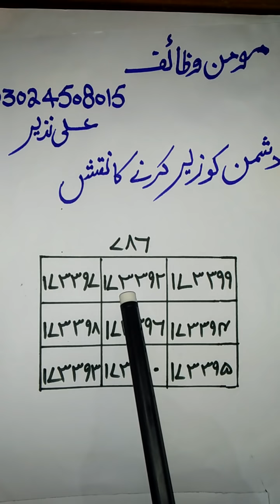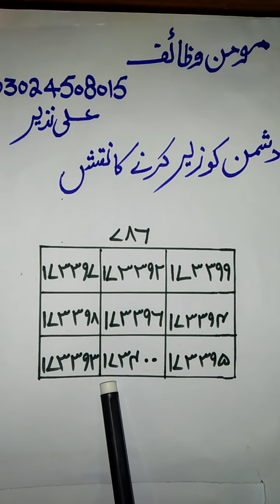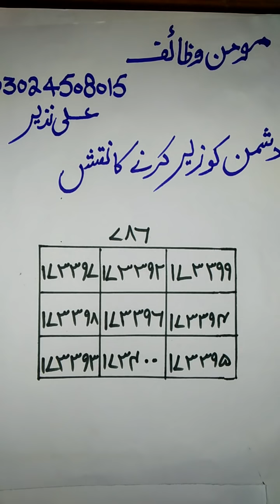Dushman ko Zeir krne ka Naqsh ijazat k liye channel subscribe kr laine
Kaamil yakeen ur namaz k Pabandi zaruri ha